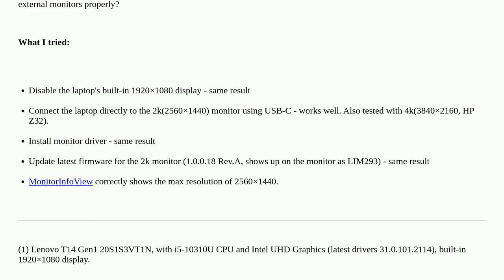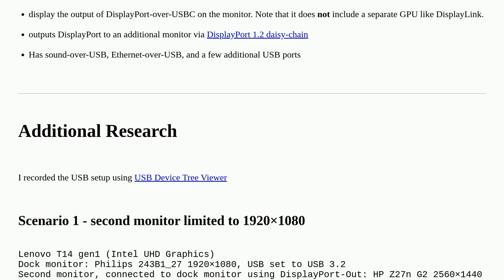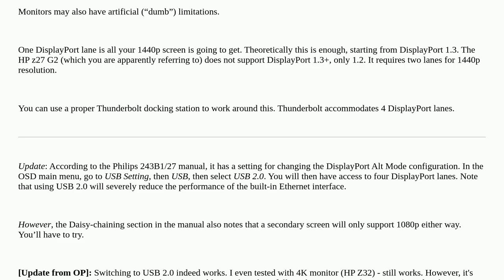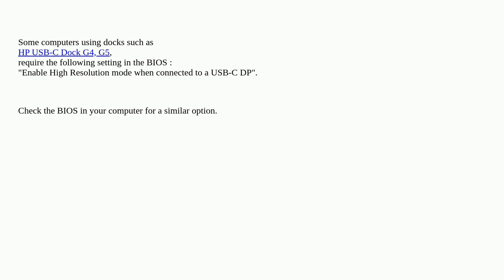DisplayPort downstream limited to 1920×1080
A special thanks goes out to the awesome community

  displayport docking-station intel-graphics